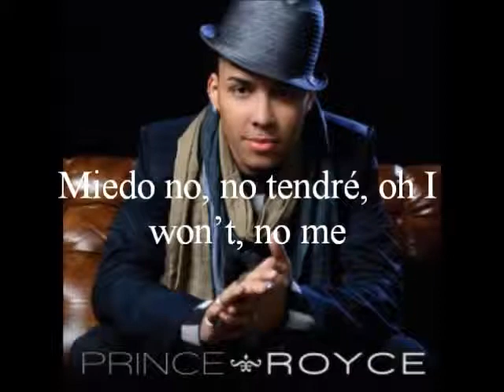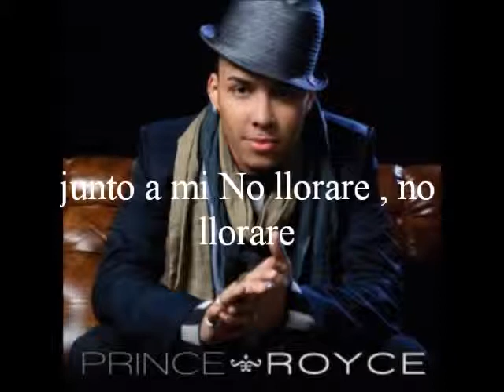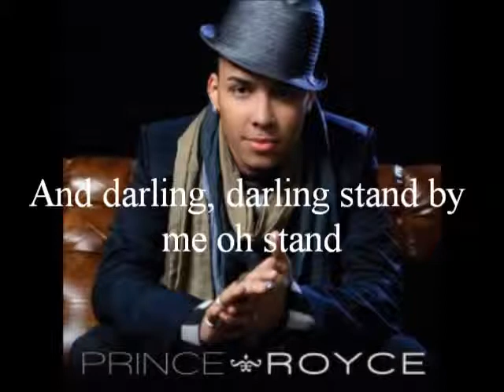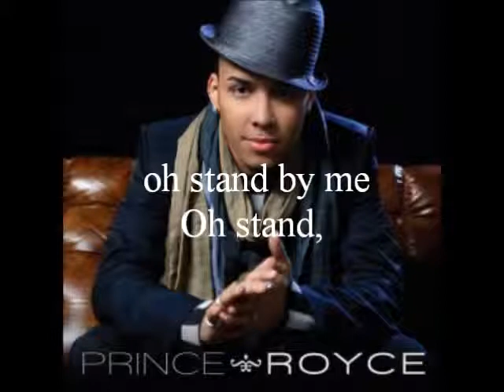forro manaus bate bate 2014 vs bachata Prince Royce - Stand By Me